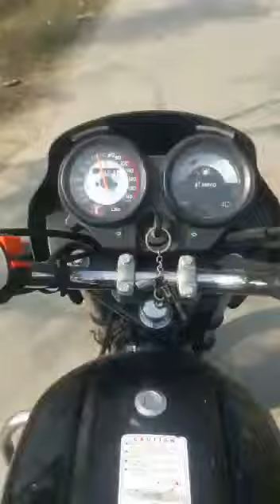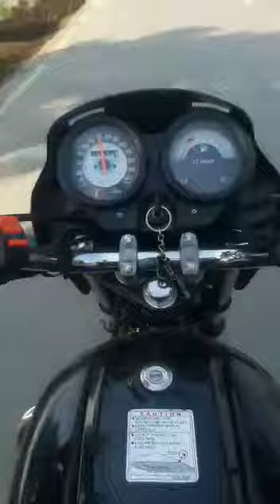CRAZY SCIENCE 😂 TECHNOLOGY MOST POPULAR TRENDING VIDEOS